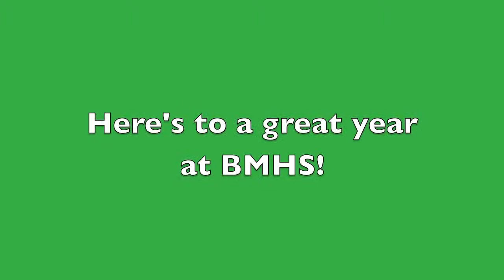BMHS video montage 2013-14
Some of the clips are from 2012, oops!